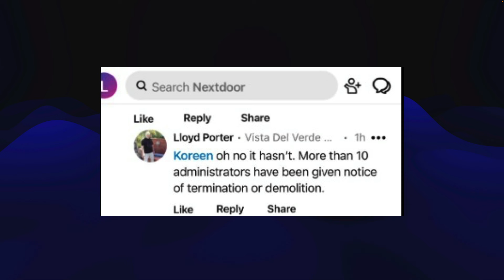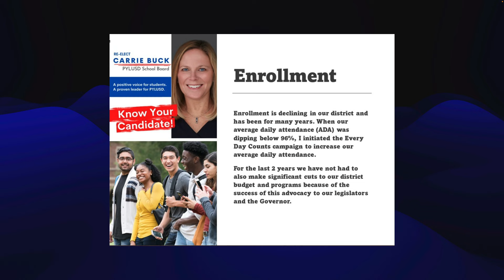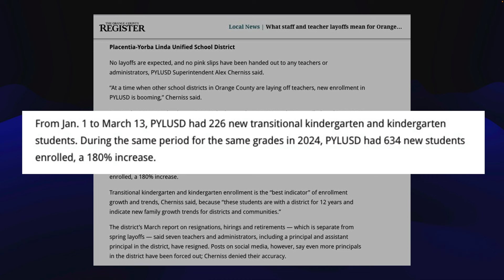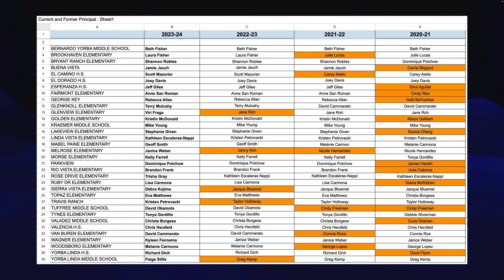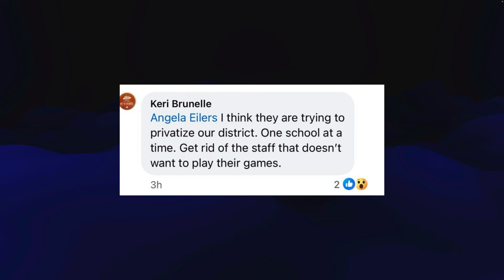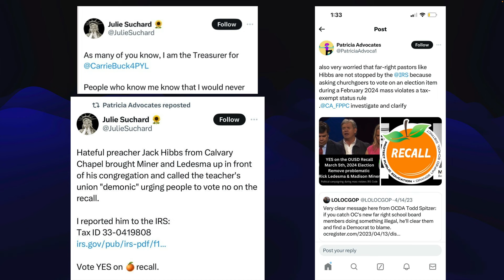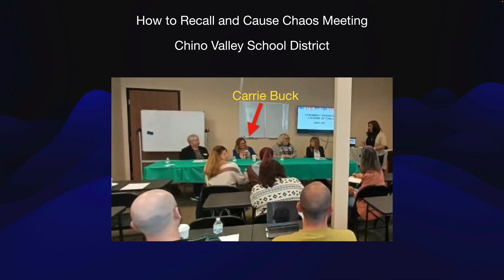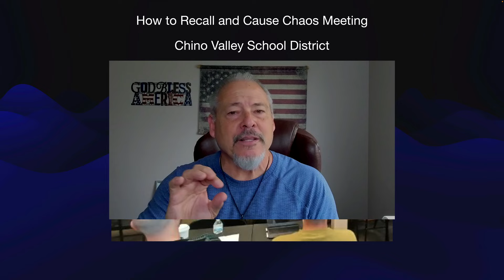Who is Really Causing the Chaos in PYLUSD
It its very important for al parents to truly understand what is going in our district. While Dr Alex Cherniss and his executive board and three of the five school board members are bringing positive change to children’s education… there are those that hate positive change. This video exposes them.